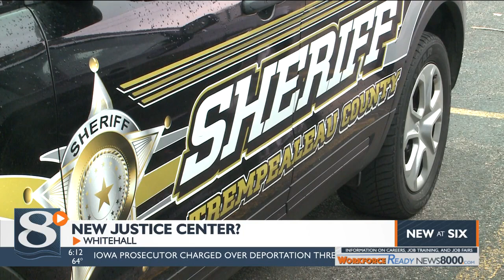Trempealeau County jail complex could get a multi-million dollar upgrade